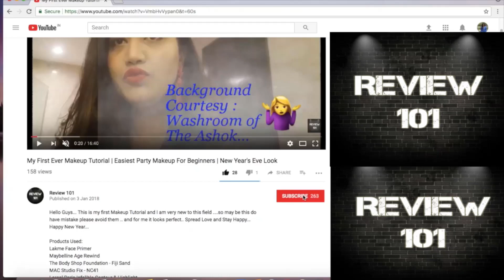BELLAVOSTE | One Brand Makeup Tutorial | Dramatic Eye Tutorial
Products Used :
Bella Voste Hi Definition Primer INR 699
Bella Voste Hi Definition Foundation - BARELY BEIGE (Light Medium-02)
Bella Voste Hi Definition Compact  - COLD PEACE - INR 449
Bella Voste Intense Kajal - SNOW BELL ( WHITE ) - INR 249
Bella Voste Intense Kajal - ROSE WINE ( WINE) -  INR 249
Bella Voste - High Definition Volumising Mascara INR 399
BELLA VOSTE'S Hi-Shine lip gloss - POP OF PINK - INR 599
BELLA VOSTE'S Hi-Shine lip gloss - RUST CRUSH -  INR 599